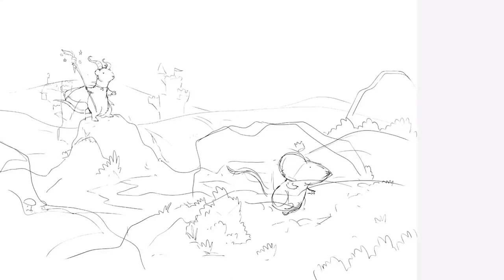The Evil Mongoose Art Time Lapse!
@dukebannon presents!

The Evil Mongoose has the Carrot of Truth and Destiny! Run Mouse King, run!

A digital drawing by Connor H.G.